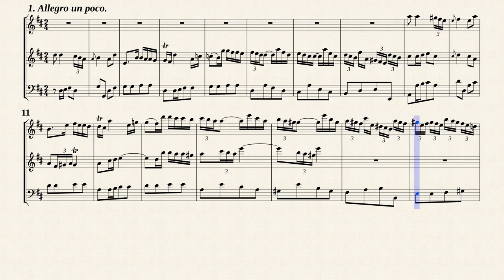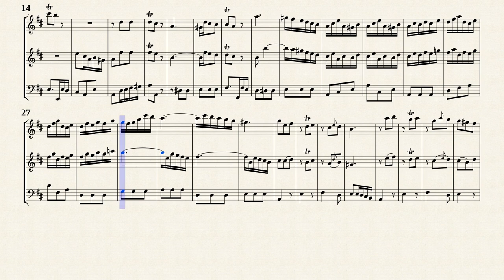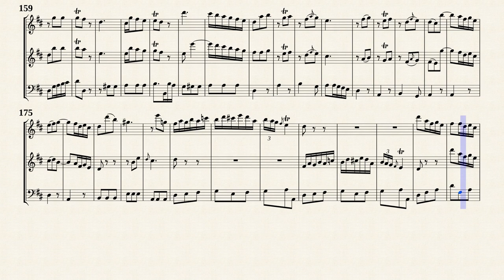Bach, C.P.E. _ Trio Sonata D-Dur, H.575 [Trv, Vln, Vla.d.g.]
Arr. by : Bernard Meylan
Trio Sonata D-Dur, H.575
for Flute, Violin and Continuo
Transposed for Traverso, Violin and Viola da gamba